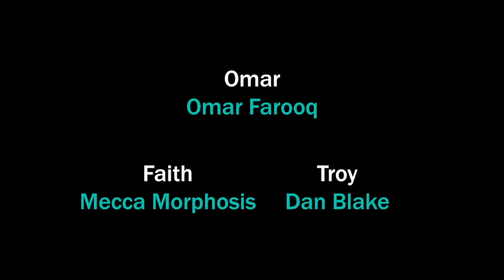Rhythms of Faith - Episode 9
Episode 9 of Rhythms of Faith, an 11 episode mini series written by Umm Zakiyyah and directed by Murad Amayreh. It tackles tough issues that our community is experiencing, such as interfaith issues, gender relationships, relationship with parents and family, drug and alcohol use, racism, doubt and much more.

Synopsis:
Three university students are “Rhythms of Faith”, a performing arts club, who share a unique bond of friendship and love for artistic expression; but their bond and artistic hopes are challenged when one member expresses interest in Islam.

DeenTV is the ummah’s first online channel streaming positive entertainment 24/7 to your computer, tablet or mobile phone. DeenTV airs the most popular halal videos from around the world and is currently producing reality shows, documentaries, comedy and music videos that are focused on stories of Muslims living in modern society.